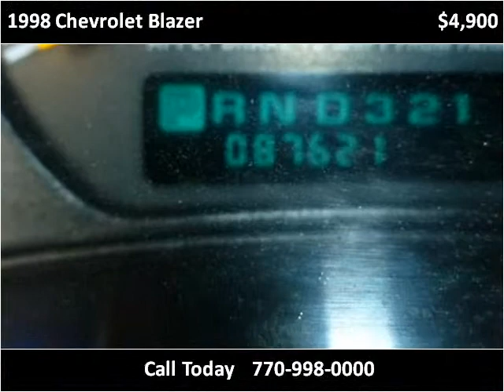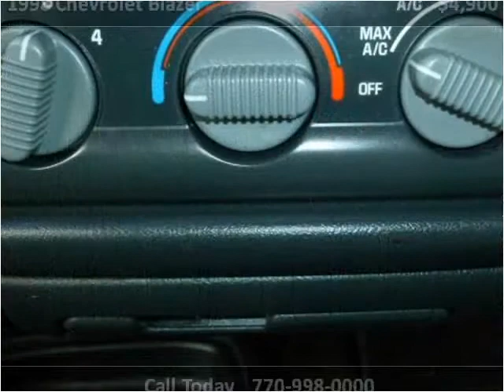1998 Chevrolet Blazer Used Cars Roswell GA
This 1998 Chevrolet Blazer is available from Town & Country Motors.